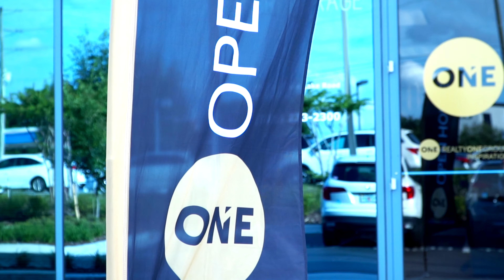Grand Opening Realty One Orlando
Short video showcasing Realty One Orlando's grand opening event at their new location in Dr. Phillips!